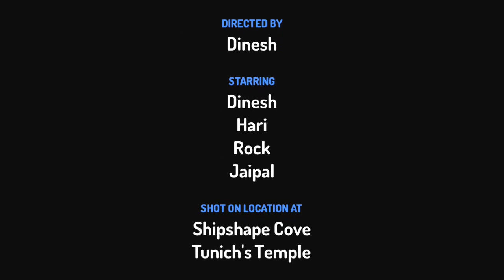Adventure Of The Secret Temple